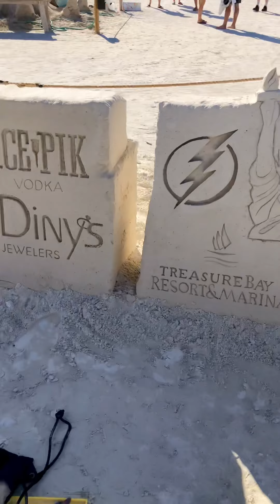Treasure Island Beach Annual Sand Sculpture Festival